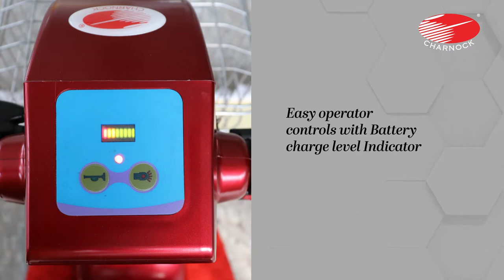Charnock RideOnAutoMop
Mopping of large areas and spaces by traditional methods can lead to repetitive motion injuries to your team members.

Try the Charnock Ride on Auto Mop; a daily task mopper ideal for cleaning large floor areas. Equipped with Microfibre Mops, the machine can cover upto 10km/hour giving you better cleaning results and reduced fatigue for your cleaners.